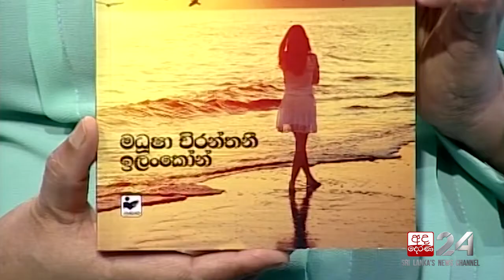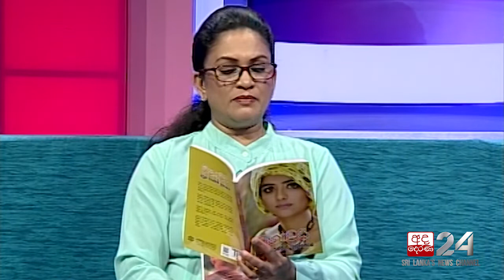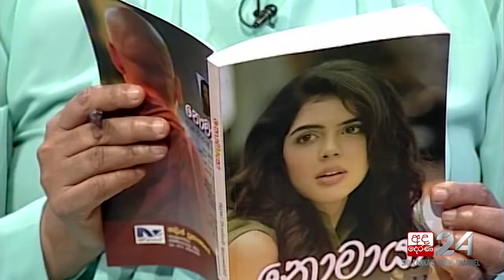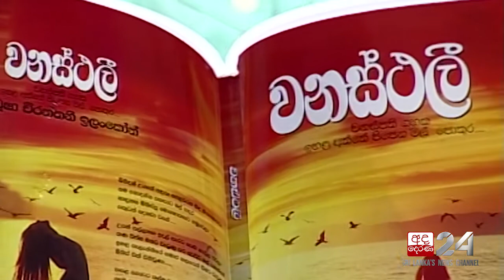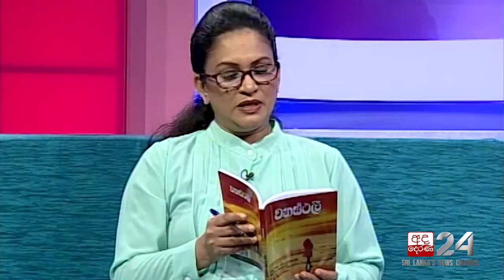Madhusha Chiranthani [01] | Talking Books [EP 1268]